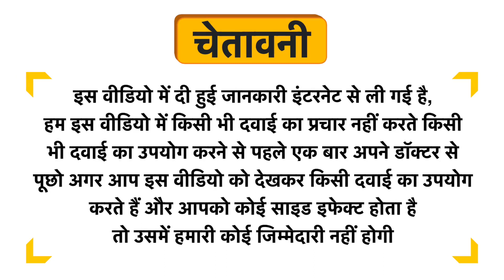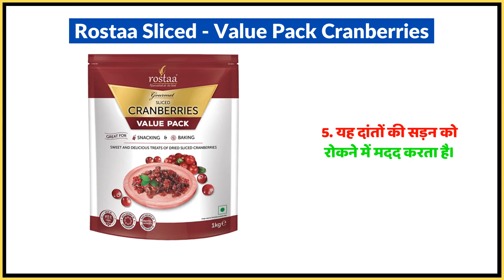Rostaa Sliced - Value Pack Cranberries Uses in Hindi | Side Effects | Dose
Rostaa Sliced - Value Pack Cranberries Uses in Hindi | Benefits | Side Effects | Dose